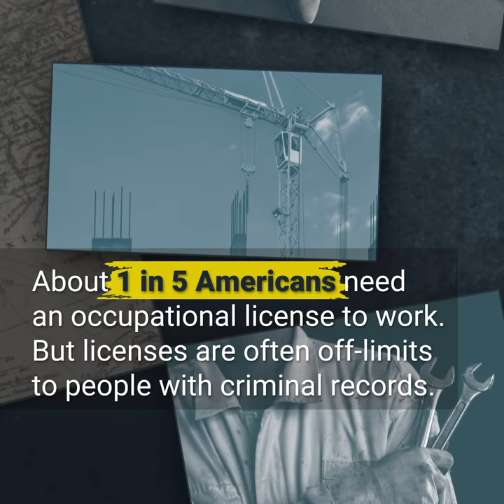Barred from Working: A Nationwide Study of Occupational Licensing Barriers for Ex-Offenders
Earning an honest living is one of the best ways to prevent re-offending. But strict occupational licensing requirements make it harder for ex-offenders to find work, thwarting their chances of successful reentry. Along with other “collateral consequences,” like losing the right to vote or the ability to receive government assistance, ex-offenders can be denied a license to work simply because of their criminal record.

This report provides the most up-to-date account of occupational licensing barriers for ex-offenders and will be regularly updated whenever a state changes its laws.